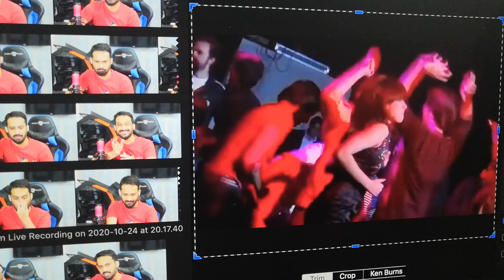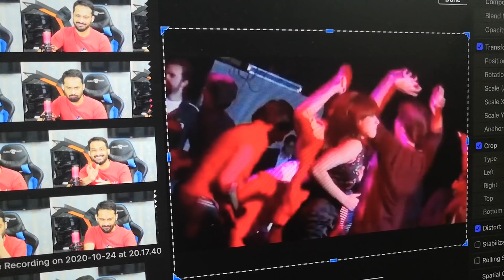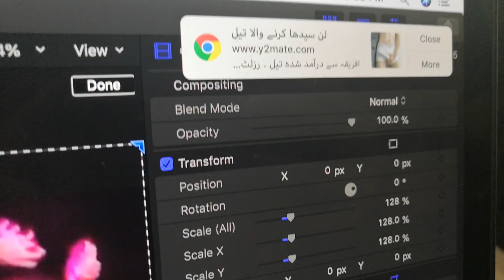TIKTOKER LAHORE DANCE PARTY REACTIONS Tonight